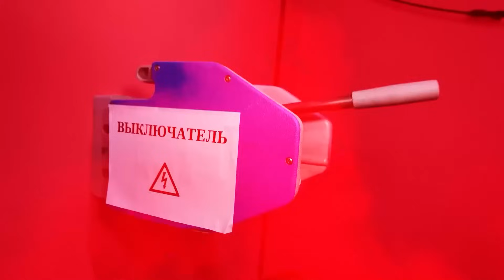DRONE ATTRAPE CATNAP !!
Dans cette vidéo, DRONE ATTRAPE CATNAP ! Arishnev, Safik 1234 et Masha ont rencontré CATNAP dans la vraie vie ! CATNAP est un chat maléfique et il vaut mieux l'éviter !